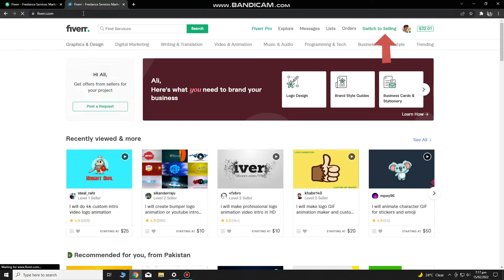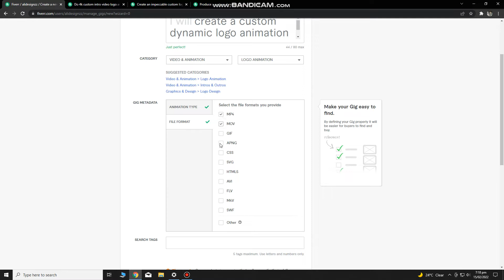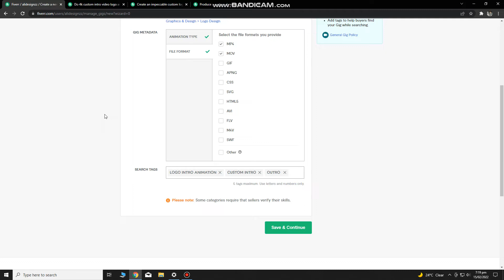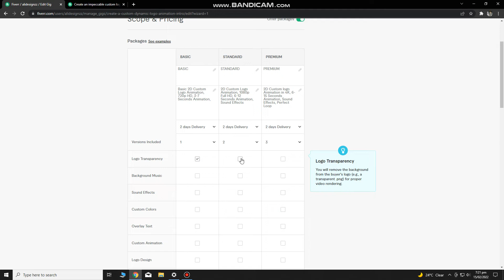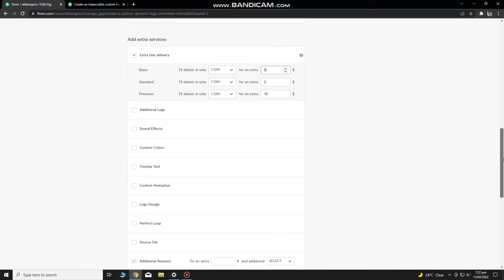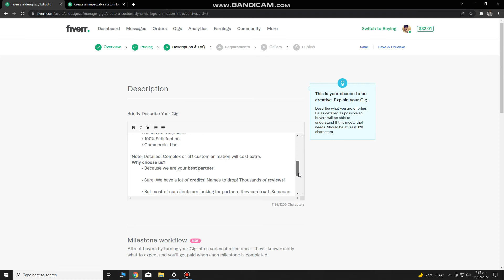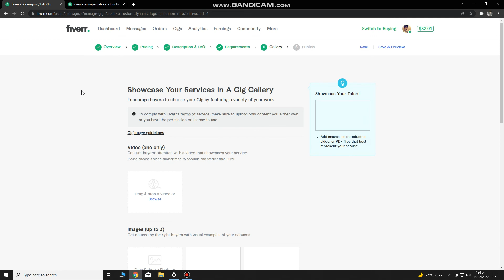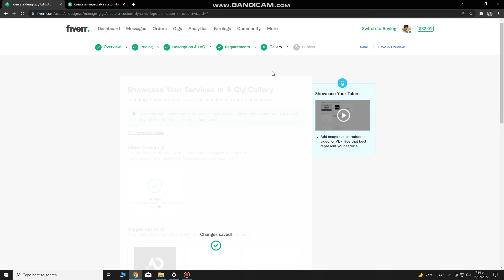How To Create a Gig on Fiverr In 2022 || Earn Money online on fiverr in Pakistan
How to create account and Gig on Fiverr in 2022 | Fiverr how to make money | Fiverr Account Create

How to create Account on fiverr | Best Fiverr Gig | Make money online Today

I am Ali Memon. Professionally I am Graphic Designer & A Freelancer.
My Aim to make Pakistan poverty free and to make youth independent so that youth can play their role in the prosperity of the world.

Fiverr is the one of the best freelancing website for online earning. There are billions of freelancers on fiverr providing many skills like Content writing , SEO , Animation , Video Editing , Web designing , virtual assistant , social media marketing , digital marketing and many more. You can earn upto 5000 dollars every day from fiverr. Fiverr provide best customer care services. I will share with you top 5 gigs on fiverr best skills you should provide on fiverr. Online earning can be done perfectly on fiverr. If you are looking for making online money then start working on fiverr. I will guide you to create gig on fiverr , top gigs on fiverr.

In this video I will show you how to create perfect account and gig on fiverr and start online earning. After creating this gig and account you will surely get order on fiverr.
You will get all answers, How to create gig on fiverr?, How to create account on fiverr?, How to start working on fiverr?, How earn from fiverr?, How to get order from fiverr?
Video Contain:
what are Buyer Requests ,
Make money from fiverr ,
top 5 gigs on fiverr ,
Best fiverr gigs ,
online earning from fiverr ,
fiverr tutorials,
fiverr full guide in hindi,
Freelancing tutorials,
Online eanring tutorials,
graphic designing gig on fiverr,

how to get order on fiverr   fiverr gig   best fiverr gig   order fiverr  gig order
fiverr gig create   fiverr gig ranking fiverr gig tips fiverr tutorial   create gig on fiverr  effective